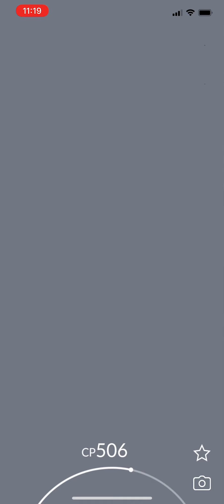Take 2 snapshots of wild Rock-type Pokemon